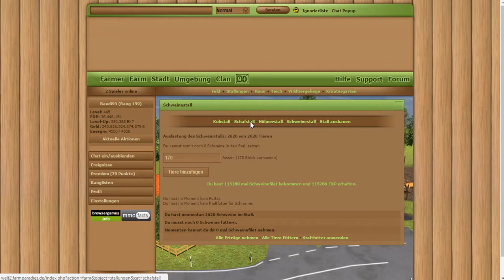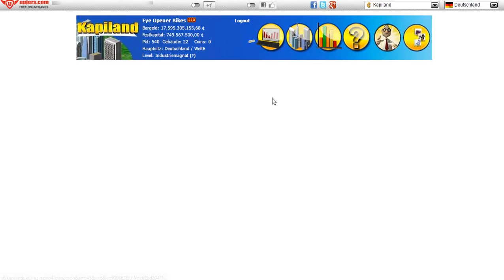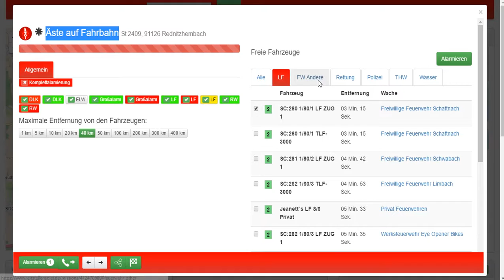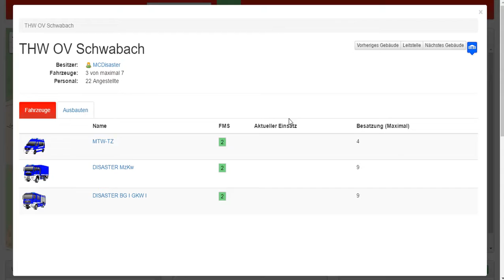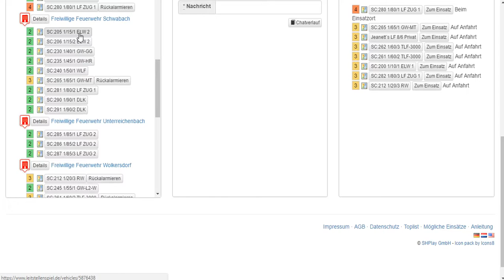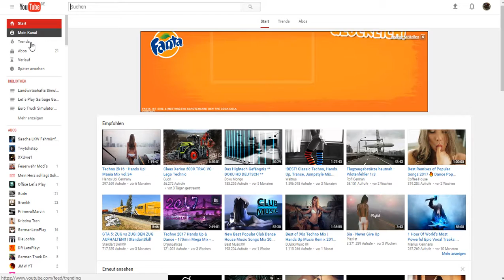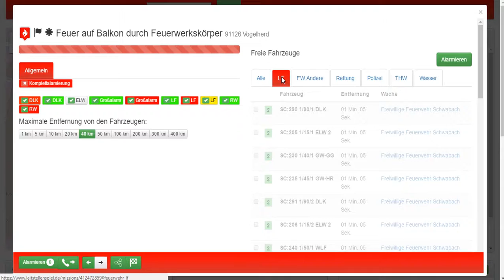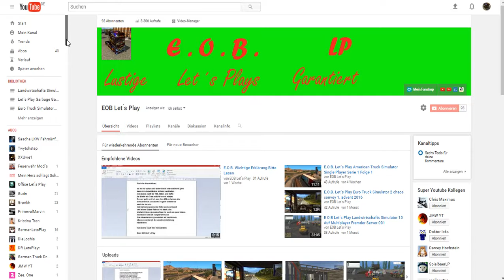E O B Jubiläums Spezial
Tach ihr Nasenbären hier ein weiteres Let´s Play von
Viel Spaß